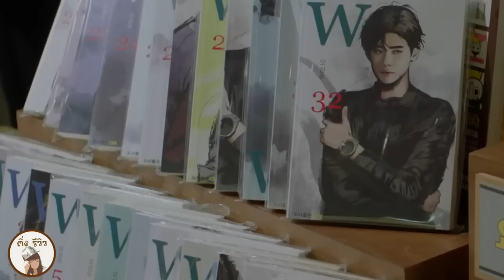รีวิว ซีรีส์ W Two worlds | ติ่งรีวิว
กำลังติดรื่องนี้อยู่ล่ะสิ  5555 กว่าจะรีวิว ติ่งคิดบทนานมาก  อ้าวว ดูโลดด!!!
ติ่งรีวิว รีวิวซีรีย์ที่คุณไม่ควรพลาด  ชอบเเนวไหน บอกติ่งได้ ติ่งจัดให้ :)
ชอบก็กดถูกใจ เป็นกำลังใจให้ก็กดเเชร์ หรือพูดคุยเเนะนำซีรีย์เกาหลีที่ชอบ ได้ที่